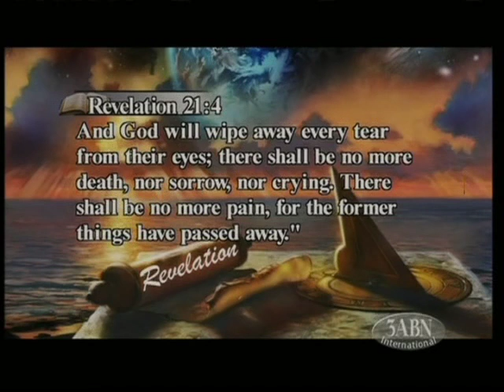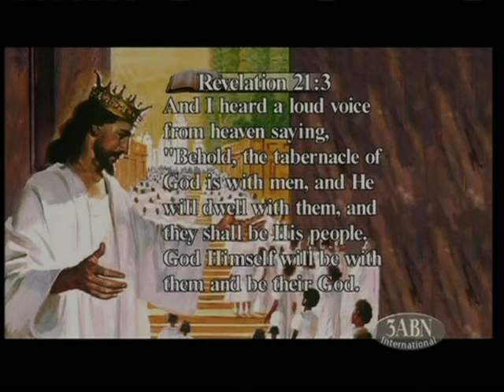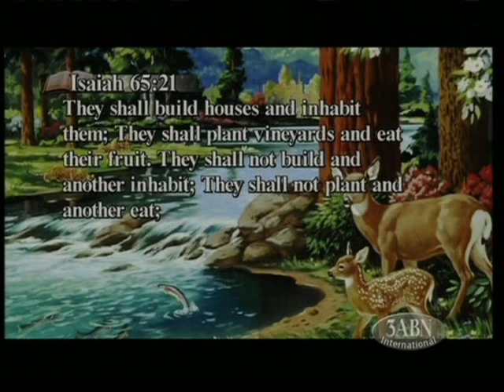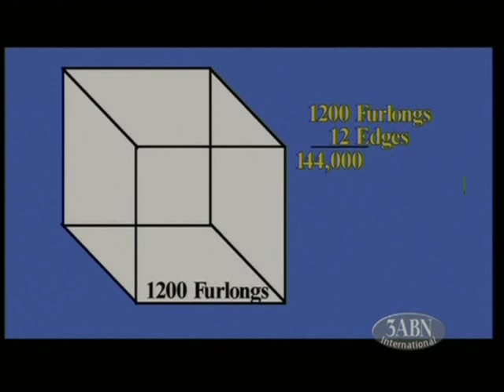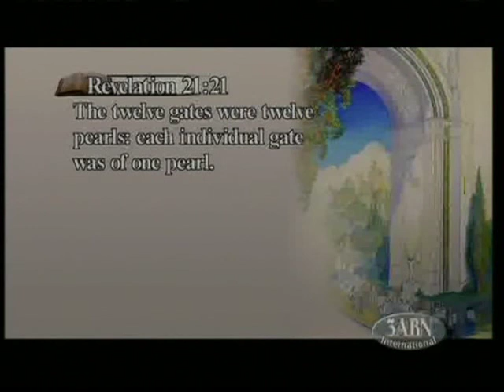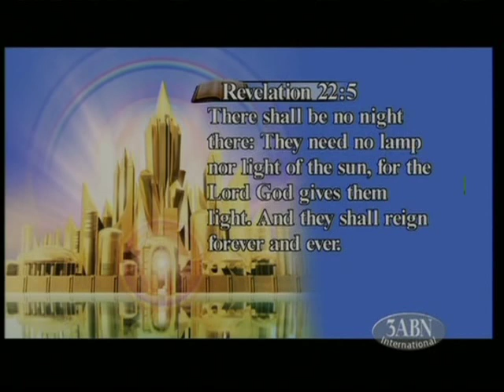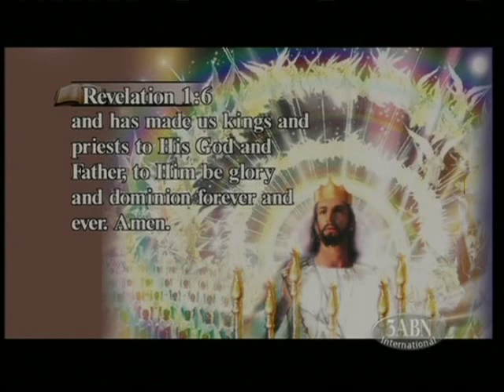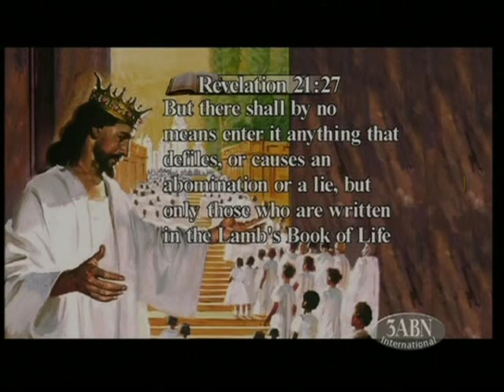Revelation of Jesus Christ - Kenneth Cox - Part 28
Book of Revelation, explain the book Revelation 21   about the "Heaven -- New Jerusalem"